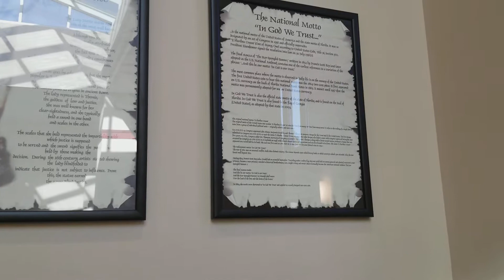Installation of Historical Documents Display in Thomson, Georgia, November 17, 2017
On November 17, 2017, members of Ten Commandments - Georgia, the McDuffie County Board of Commissioners, Congressman Jody Hice (GA-10) and members of the public gathered to witness the installation of 9 plaques with copies of The Ten Commandments and other documents in the courthouse in Thomson, GA.